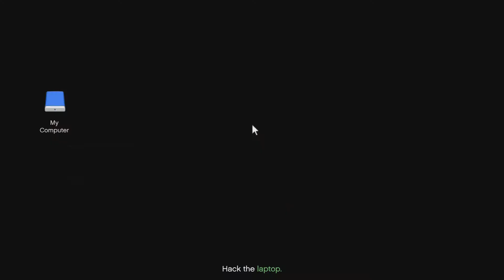Cayo Perico Part 3 - Fingerprint Cloner SOLO